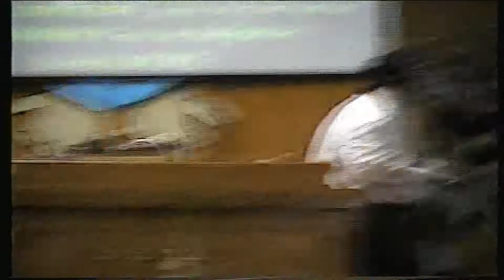MEMORIAS DE PODER-8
Memorias de la Igl Mision Divina en la Calle 14.